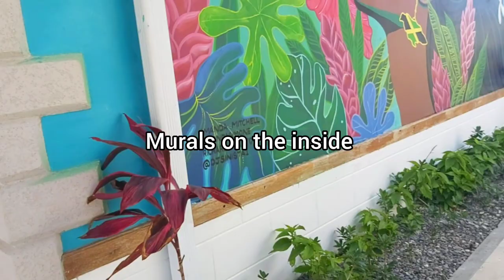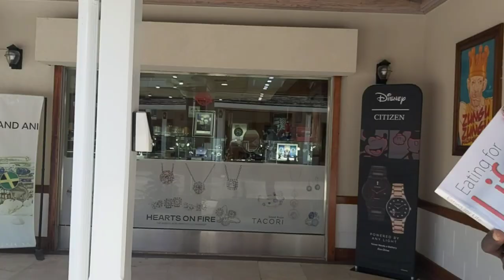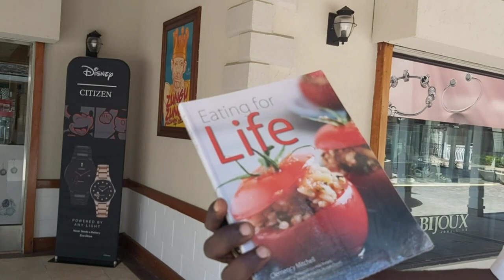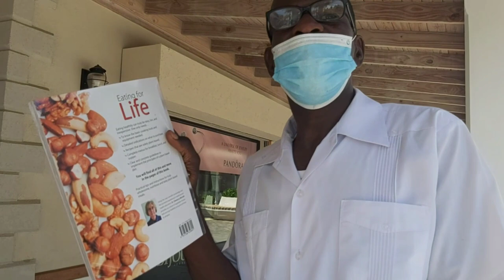Main Street Jamaica Tour and Montego Bay Convention Center | Jamaica Vlog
Main Street Jamaica (Shoppes at Rosehall) and Montego Bay Convention Center | Jamaica Vlog

If you're interested in Jamaican vlogs, historical videos and real to life views of the streets of Mobay then you are on the right channel, so just go ahead and  hit SUBSCRIBE for more videos like this and turn on notifications so you don't miss any of my weekly videos.

As always sit back relax and enjoy.

✔VIDEO SUGGESTION

Why Are There Mermaids in the Marine Park?